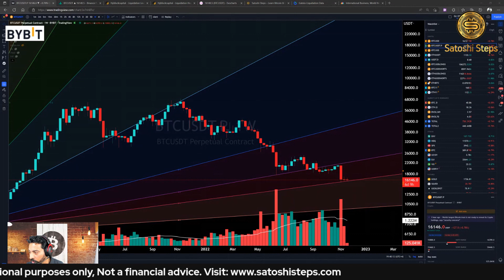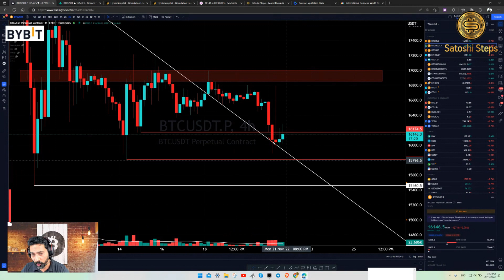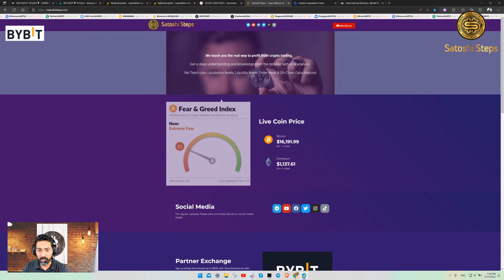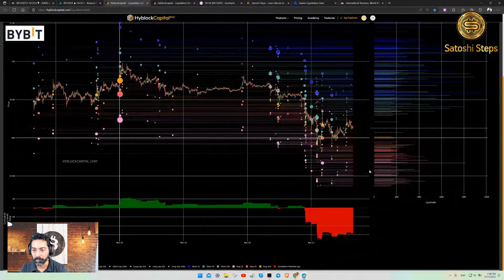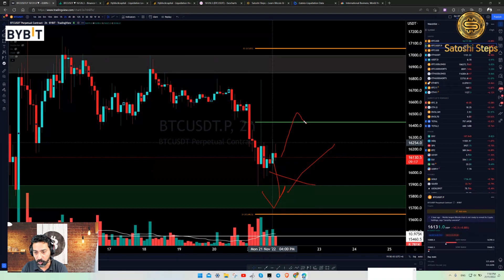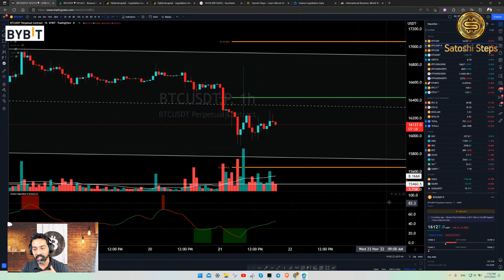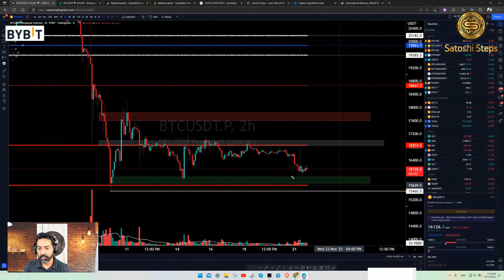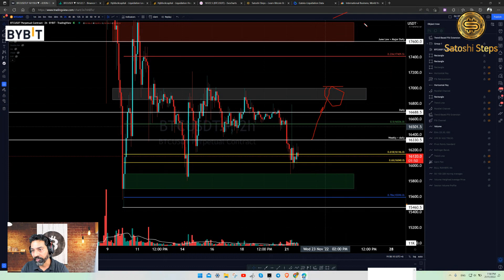Bitcoin Price Prediction Hindi/Urdu - Crypto News today & Technical Analysis Hindi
Today's stream 21 November 2022 is Bitcoin Price Prediction Hindi/Urdu -  Crypto News & Technical Analysis Hindi. I'll try to share my experience and teach you how to analyze Crypto Market with News and different charts and indicators.

❤Love❤ and 🙏Respect🙏 for 😍Joining😍 Me.

Get up to $4'030 Bonus, benefit from 0 Fees on Spot and join the 50'000 USDT Trading competition:
Bonus Breakdown:
- Up to $4'030 from Rewards Hub*
*Rewards Hub:
1. Sign up for a Bybit account with above link only.
2. Claim rewards  in the Rewards Hub

Past performance is not a guarantee of future performance. The risk of loss in trading and investment in Cryptocurrency can be substantial.
You should therefore carefully consider whether such trading is suitable for you in light of your financial condition. Please ensure that you understand fully the risks involved and do invest money according to your risk bearing capacity.
and it is not considered to be any financial advice or Recommendation of any Kind of trade or whatsoever.

This video relates to the following:

bitcoin today hindi, crypto news today, bitcoin news live
00:00 Introduction
00:58 Bitcoin Technical Analysis
06:28 HyBlock Liquidations & Order Book
11:10 BTC Price Prediction Wrap Up